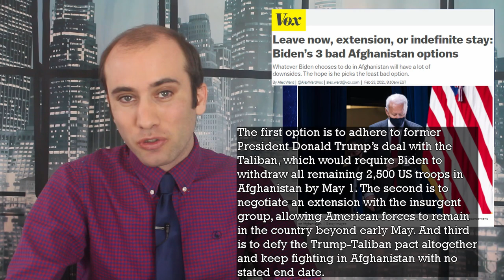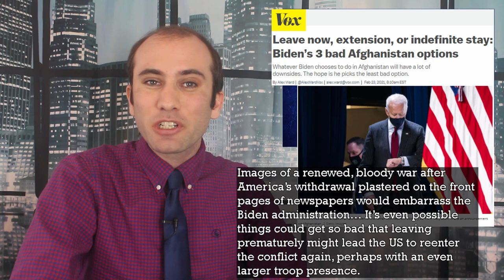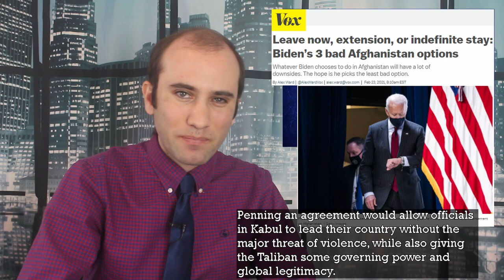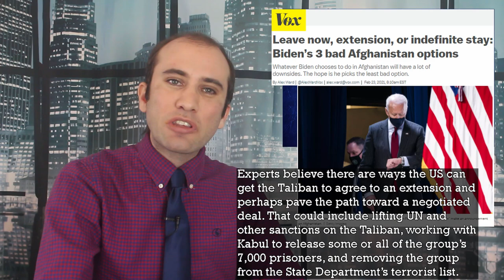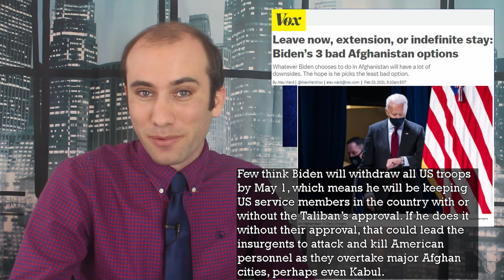Ending the War In Afghanistan; Biden’s 3 Choices for Peace Talks, Explained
With the Trump negotiated Taliban peace deal requiring a full troop withdrawal by May 1st, people are asking what Biden is going to do. Here are the three options the Biden Team are exploring, explained.